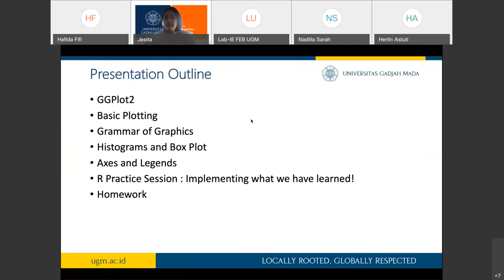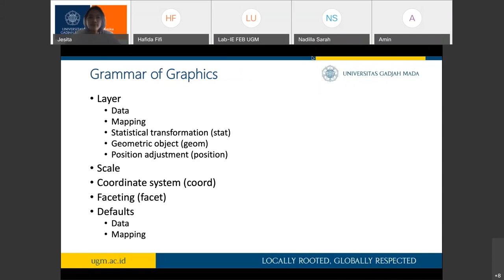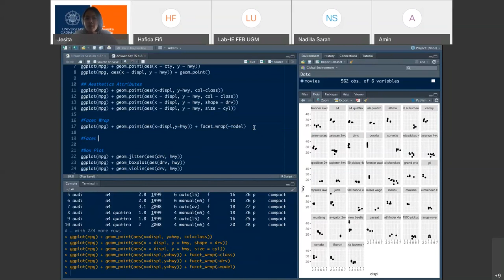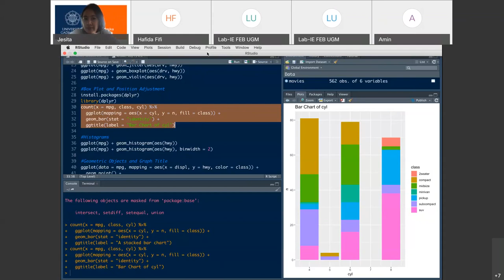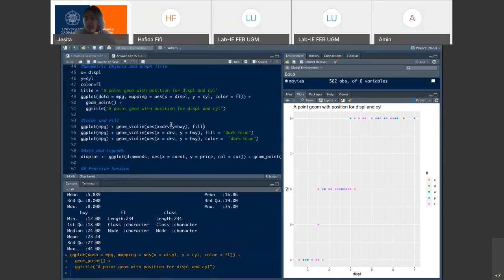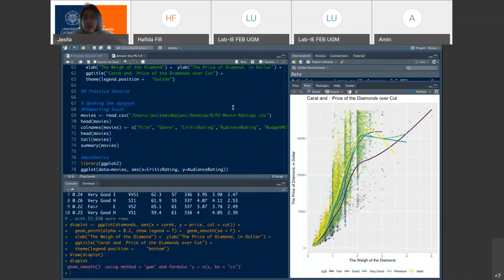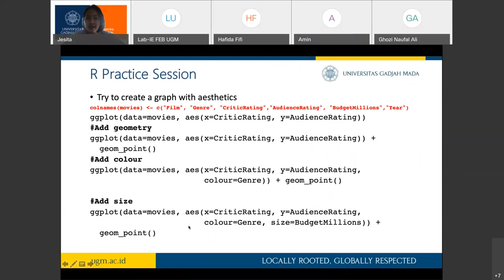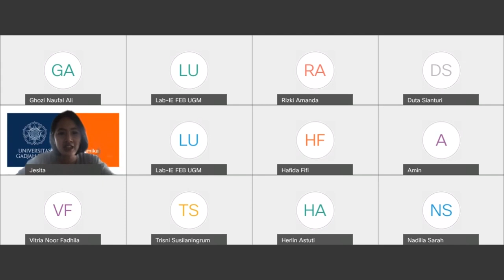Training R #4 – Advanced Visualization Introducing ggplot2 – 28 April 2021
Laboratorium Ilmu Ekonomi melaksanakan agenda rutin Pelatihan R bagi mahasiswa FEB UGM yang bertujuan untuk menunjang pembelajaran mahasiswa.

Sesi 4 – Advanced Visualization Introducing ggplot2
Pemateri: Jesita Wida Ajani (Asisten Akademik Dep. IE)
Tanggal: 28 April 2021
Waktu: 10.00 – 12.00 WIB